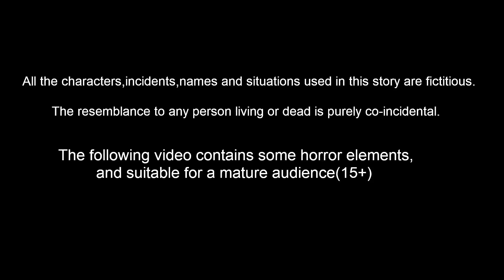மந்திர தென்னை மரம் | Tamil Stories | Stories in Tamil | Tamil Moral Stories | Mynaa Birds Tv Tamil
மந்திர தென்னை மரம் | Tamil Stories | Tamil Fairy Tales | Stories In Tamil | Bedtime Stories | Birds Stories | Bedtime Dreams Stories | Mynaa Tv Tamil

Stories are featured charecter :
tuni Cittukkuruvi
luci pura
chotu kili
chuchu kakam
dora